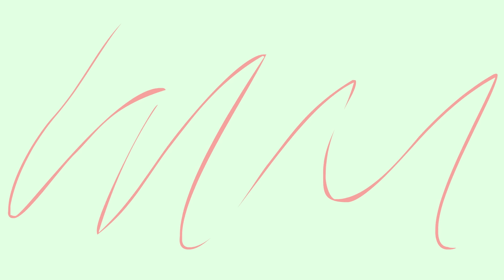Rendi Si Ojek Online (Part 3) - Tekotok Series